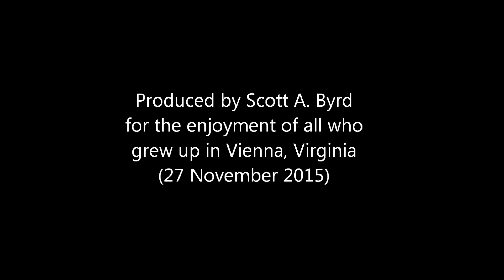Bruton Lane NW